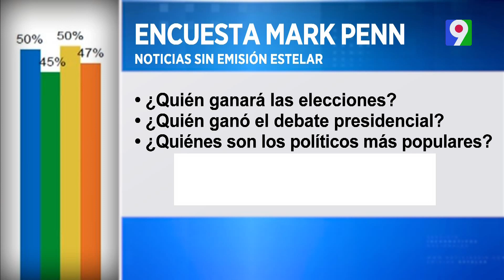Alianza opositora espera respuesta de renuncias ante JCE | Primera Emisión SIN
Primera Emisión SIN por color visión...

Miembros de alianza rescate RD  esperan respuesta de junta central electoral sobre sus denuncias y reclamos.